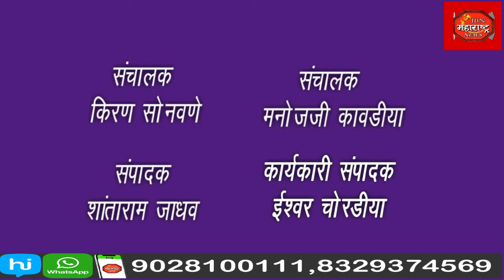वाकी ग्रामपंचायत कार्यालयात संविधान दिन मोठ्या उत्साहात साजरा